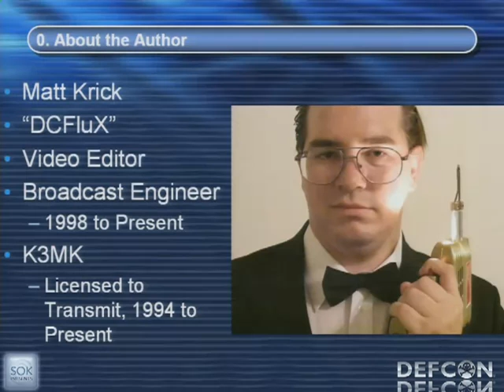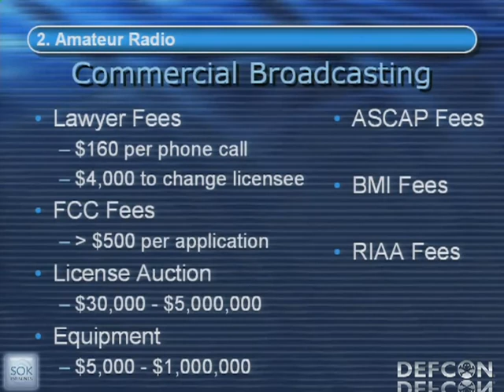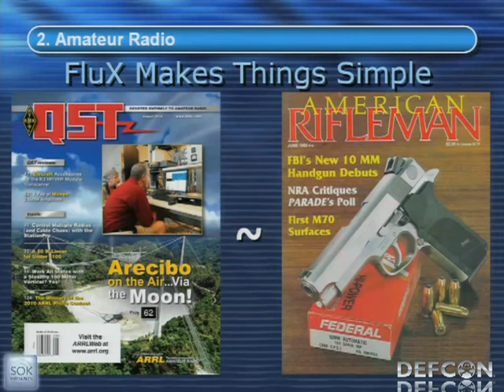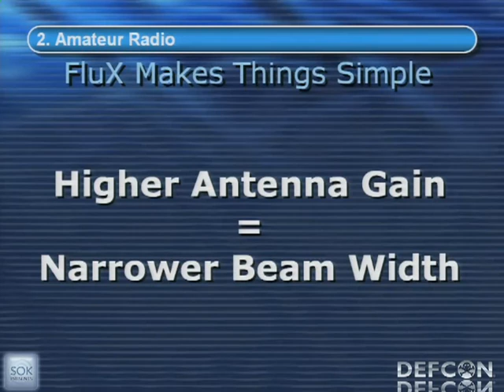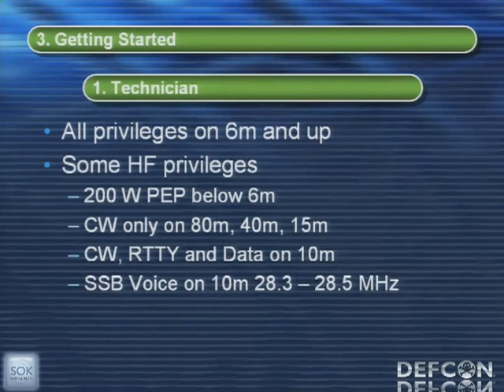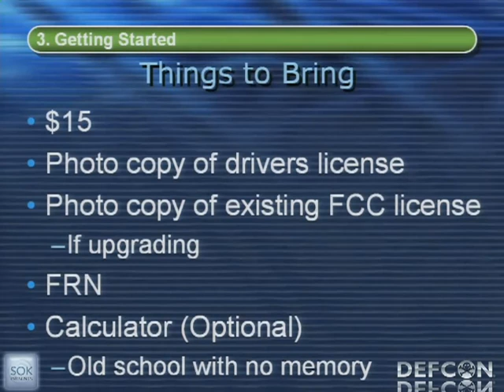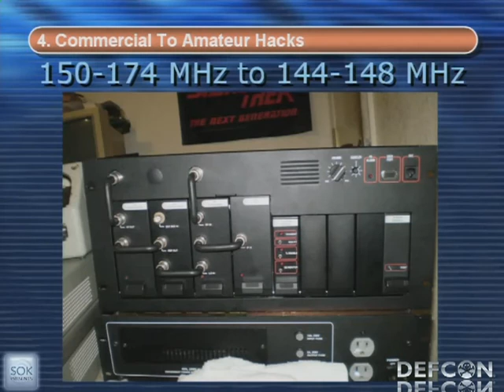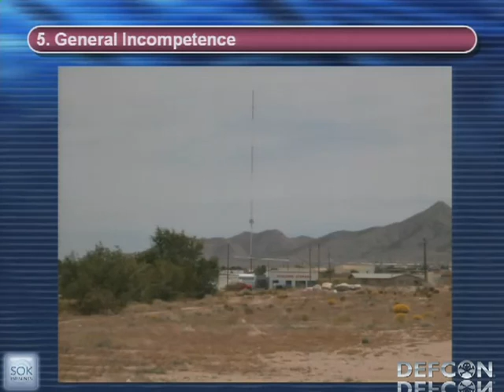DEFCON 19 DCFluX in License to Transmit